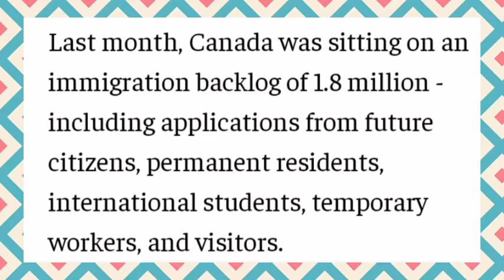Canada Big News/Backlog Update 2022/processing time fast now/19 March/26 March/9 April/16 April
latest PPR timelines spouse open work permit,
May & November PPRS also,
backlog will clear soon,
spouse open work permit canada,
spouse visa & PR applicants,
good news for ielts students,
processing time for canada,
Canada PPR timelines,
canada backlog immigration,
Canada backlog visa,
Canada backlog,
canada new update 2022,
Canada backlog 2022,
#9 april ielts prediction,
#16 april ielts prediction 2022,
writing task prediction for March month,
writingtask2 prediction for april month,
#9 April ielts prediction 2022,
#7 may ielts exam prediction,
May month ielts exam dates,
May month ielts exam prediction,
May month ielts exam prediction 2022,
#16 june ielts exam prediction 2022,
#25 june ielts exam prediction,
june month ielts exam prediction,
june month ielts exam dates 2022,

#9 april ielts exam review,
#7 may ielts exam review,
#21 April ielts exam review,
#23 April ielts exam review,
#30 April ielts exam review,

12 March ielts exam review,
12 March ielts exam reading listening answers,
12 March ielts exam writing task prediction,
12 March ielts exam reading passage prediction,
12 March ielts exam listening answers,

19 March ielts exam review,
19 March ielts exam reading listening answers,
19 March ielts exam writing task prediction,
19 March ielts exam reading passage prediction,
19 March ielts exam listening answers,

26 March ielts exam review,
26 March ielts exam reading listening answers,
26 March ielts exam writing task prediction,
26 March ielts exam reading passage prediction,
26 March ielts exam listening answers,

9 April ielts exam review,
9 April ielts exam reading listening answers,
9 April ielts exam writing task prediction,
9 April ielts exam reading passage prediction,
9 April ielts exam listening answers,

21 April 2022 ielts exam review,
21 April ielts exam reading listening answers,
21 April ielts exam writing task prediction,
21 April ielts exam reading passage prediction,
21 April ielts exam listening answers,

23 April ielts exam review,
23 April ielts exam reading listening answers,
23 April ielts exam writing task prediction,
23 April ielts exam reading passage prediction,
23 April 2022 ielts exam listening answers,

30 April ielts exam review,
30 April ielts exam reading listening answers,
30 April ielts exam writing task prediction,
30 April ielts exam reading passage prediction,
30 April 2022 ielts exam listening answers,

7 May ielts exam review,
7 May ielts exam reading listening answers,
7 May ielts exam writing task prediction,
7 May ielts exam reading passage prediction,
7 May 2022 ielts exam listening answers,

12 May ielts exam review,
12 May ielts exam reading listening answers,
12 May ielts exam writing task prediction,
12 May ielts exam reading passage prediction,
12 May 2022 ielts exam listening answers,